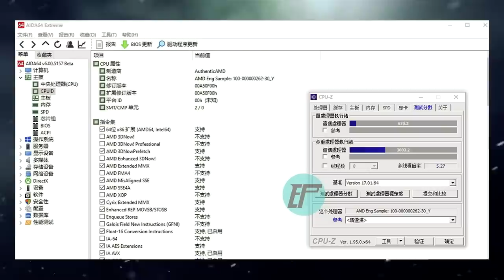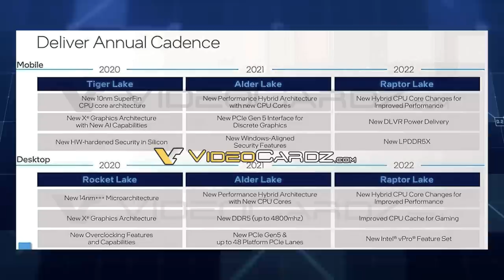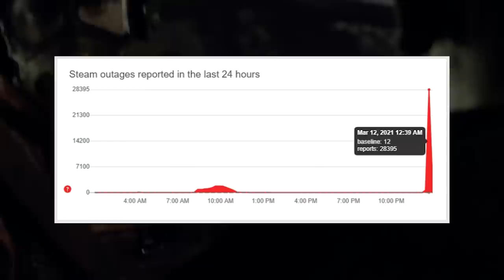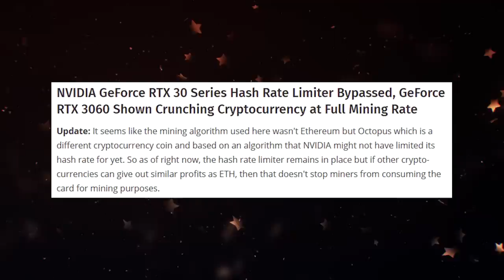Nvidia насыщает рынок GTX 1050 Ti, RTX 3060 возможно защищена в GPU, тесты Ryzen 3 5300G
Как и обещала Nvidia на рынок приходит все больше GTX 1050 Ti и это в 2021 году. Японцы даже создали новую модель легендарной видеокарты GTX 1050 Ti. Тем временем есть предположения, что защита RTX 3060 не сломлена и находится в самом GPU. Но Nvidia не сообщала об этом в открытую, так что это просто догадка. А китайцы уже торгуют Ryzen 3 5300G, который является первым третьим Райзеном в поколении.

0:00 Приветствие
0:16 Новости о видеокартах
3:02 Новости о процессорах
4:49 Дефицит глазами производителя ПК
6:14 США одобрила сделку Hynix и Intel
7:05 Бесплатные игры в EGS и Steam
8:02 Дополнение к прошлому ролику